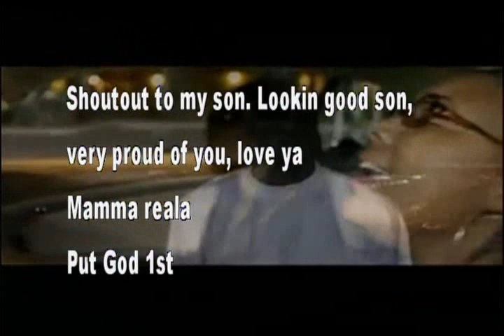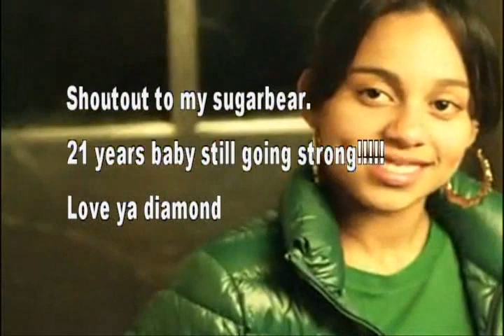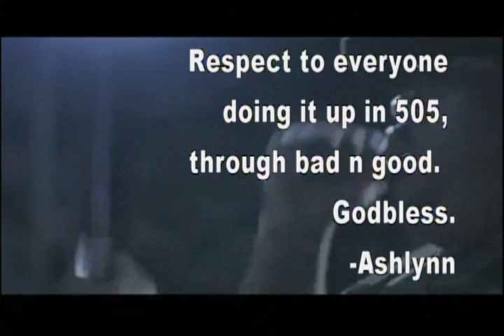Gorilla Hustle Ent. Part 2 Truth505 interview Hot Sauce and Big De Wade (courtesy of channel 27)